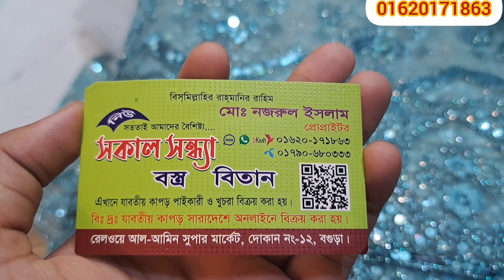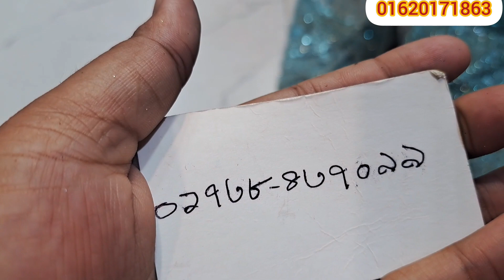চোখ ধাধানো ইউনিক নেট গজ কাপড় কিনুন সময়ের সেরা দামে 😍💥😍 || New net goj Kapor collection & price 💥💥💥